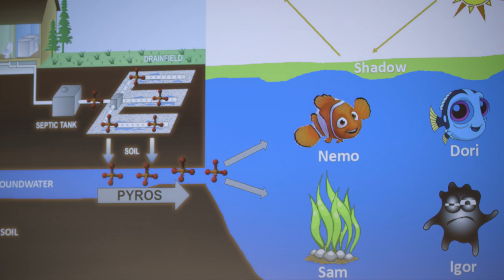3MT 2018: Archana Tamang - Save our waters